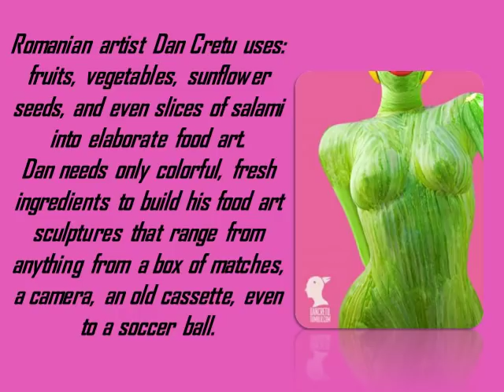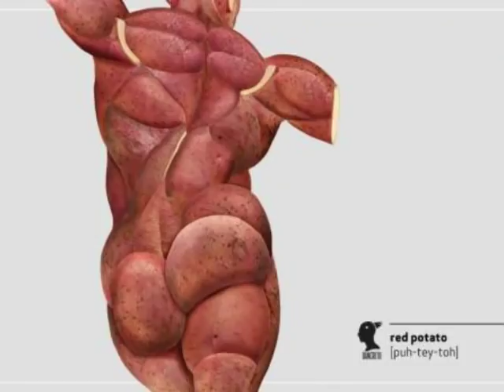Dan Cretu - Extraordinaire creative visual art (Food Art Sculptures), Romanian artist